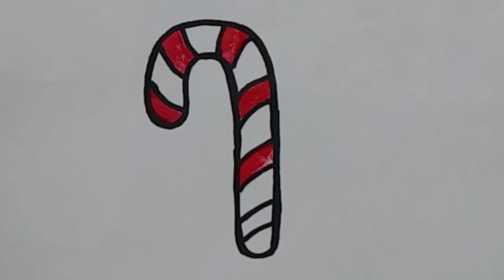How to draw Candy Cane | Drawing and Painting For Kids | CK ARTS